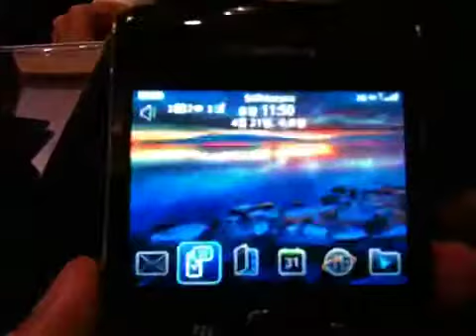블랙베리 볼드 9700 어플 스케치 소개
블랙베리 볼드